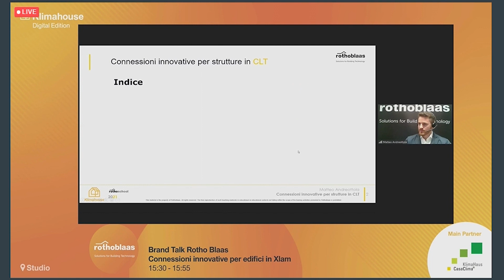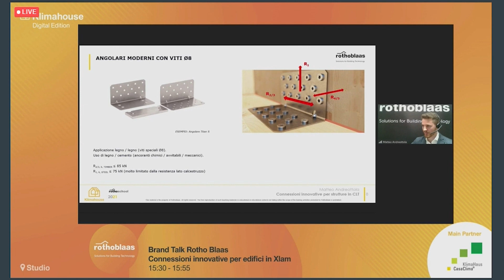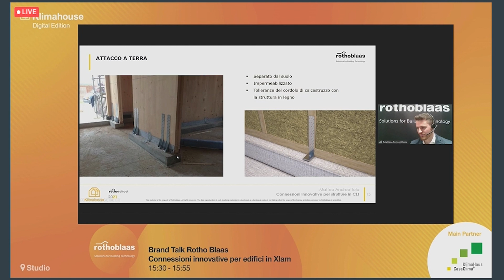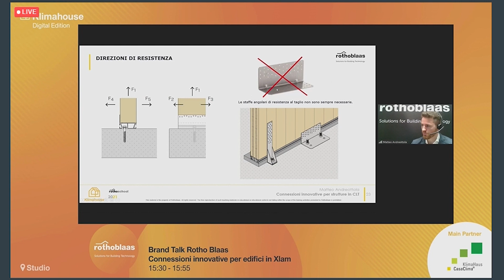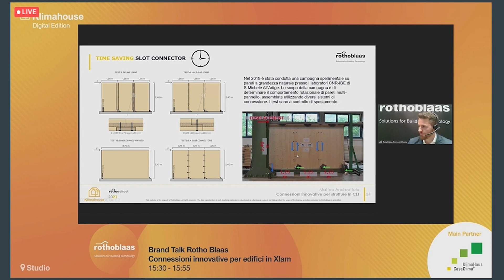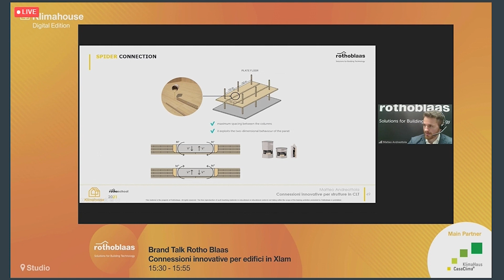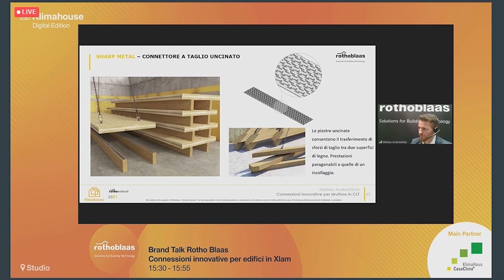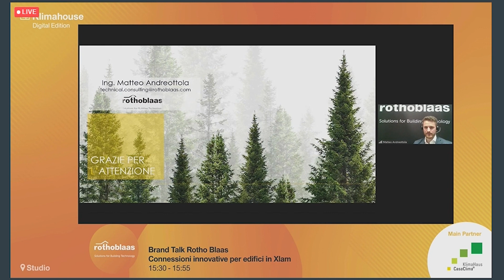Connessioni Innovative per Edifici in Legno - Klimahouse 2021 - Rothoblaas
La formazione di Rothoblaas fa tappa a Klimahouse! Il nostro Ing. Matteo Andreottola, Technical Consultant per la linea fissaggi, ha tenuto un interessante intervento video alla fiera Klimahouse 2021 sul tema “Connessioni innovative per edifici in legno”. Si è parlato di angolari, attacco a terra, connessioni a taglio innovative e, dulcis in fundo, dei nostri nuovi rivoluzionari sistemi Spider e Pillar!